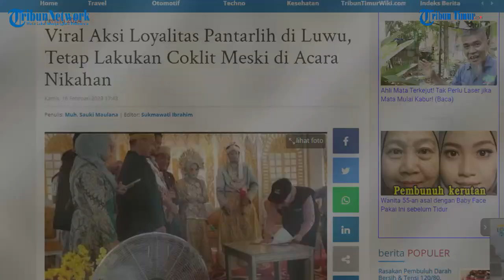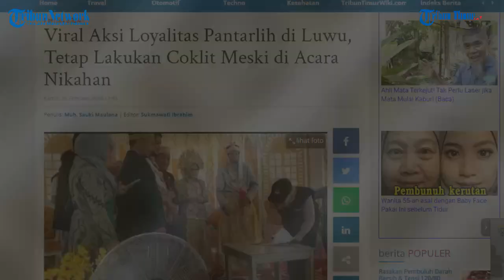Loyalitas Pantarlih di Luwu, Tetap Lakukan Coklit Meski Sedang Acara Pengantin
TRIBUN-TIMUR.COM, LUWU - Sebuah video amatir beredar memperlihatkan anggota Petugas Pemutakhiran Data Pemilih atau Pantarlih yang sedang melakukan Pencocokan dan Penilitian (Coklit).

Dari informasi yang dihimpun, Pantarlih itu bertugas di Kecamatan Belopa Utara, Kabupaten Luwu.

Uniknya, anggota Pantarlih itu tetap melakukan Coklit meski sedang dalam acara pengantin.(TRIBUN-TIMUR.COM)

Tribun Timur/Muh Sauki Maulana
Editor: Rahman